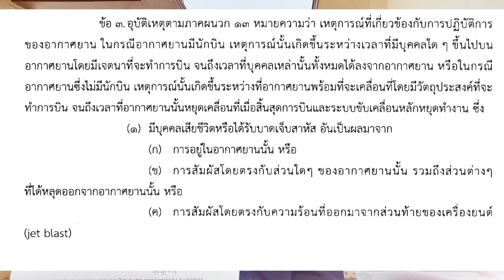อุบัติเหตุ​ TOW​ BAR​ หัก​ งอ​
เหตุการณ์​ทึ่น่าเศร้า​ ซึ่งเกิดขึ้น​ในอุตสาหกรรม​การบินที่ได้รับการจัดอันดับ​ว่าเป็นวิธี​การขนส่งที่มีความปลอดภัย​อันดับ​1​ ของโลก